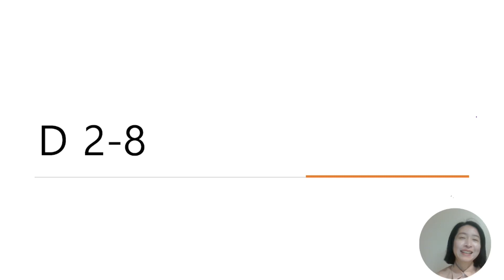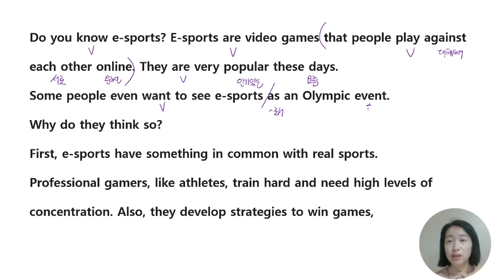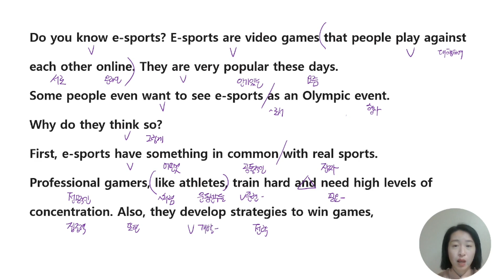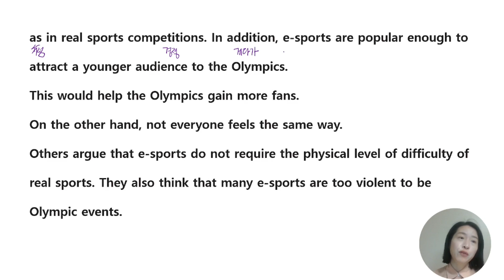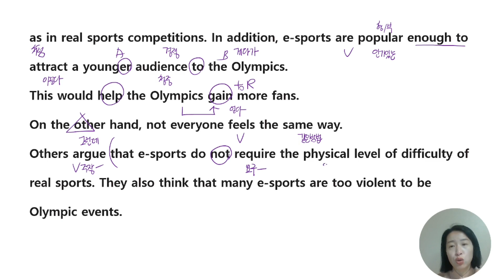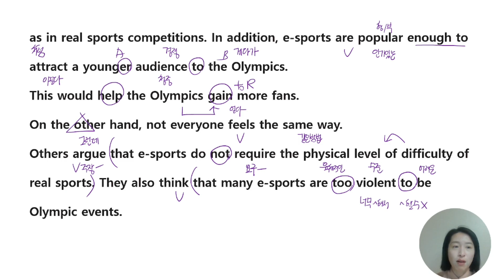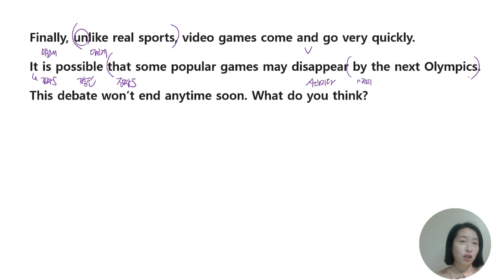8 중등영어 이렇게 쉬웠어?